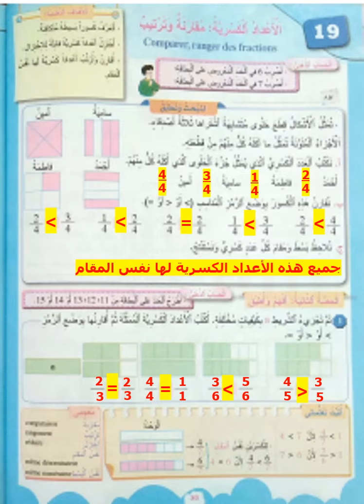الأعداد الكسرية مقارنة و ترتيب comparer.ranger des fractions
مقارنة و ترتيب أعدا كسرية
شرح مبسط